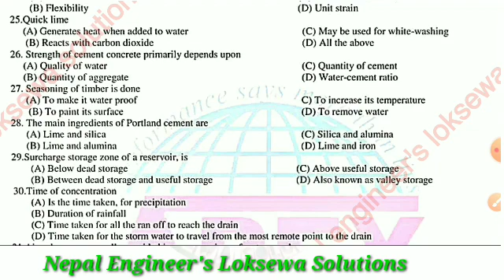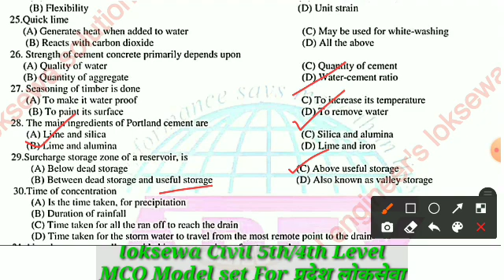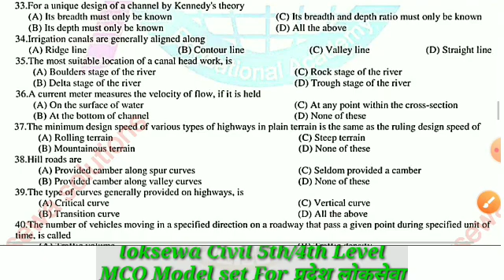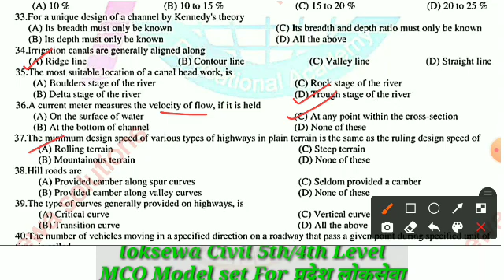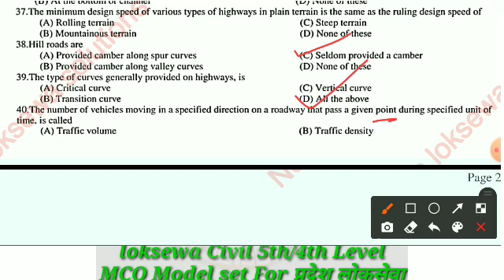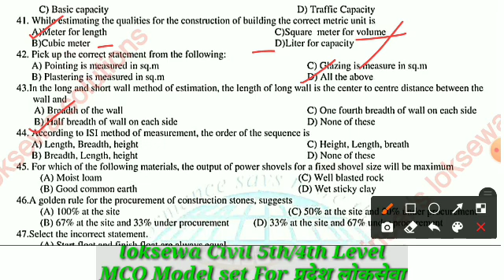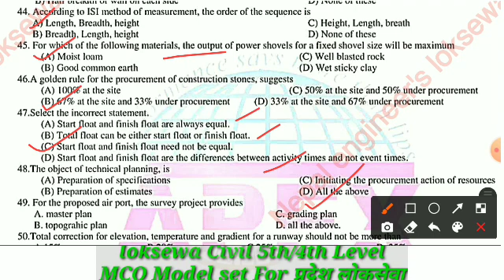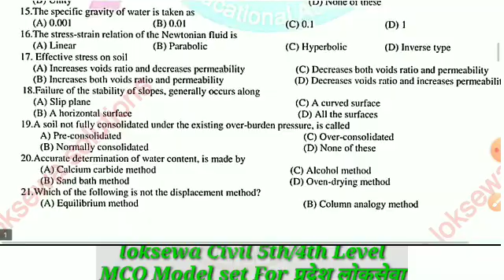Loksewa Sub-Engineer MCQ, Apex Model set Part-2,Assistant Sub-Engineer MCQ For Pradesh loksewa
Loksewa Sub-Engineer MCQ, Apex Model set Part-2,Assistant Sub-Engineer MCQ For Pradesh loksewa, @nepalengineer
लोकसेवा special, बागमती प्रदेश लोकसेवा आयोग Special,

Instagram Id
er_nand_kishor_shah